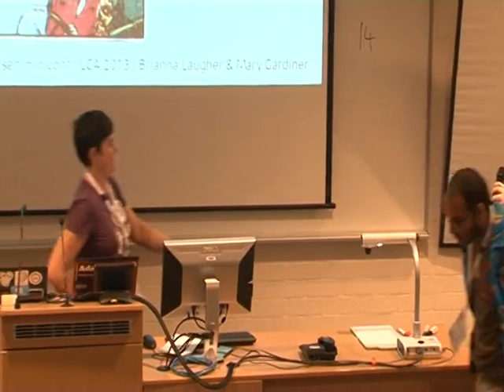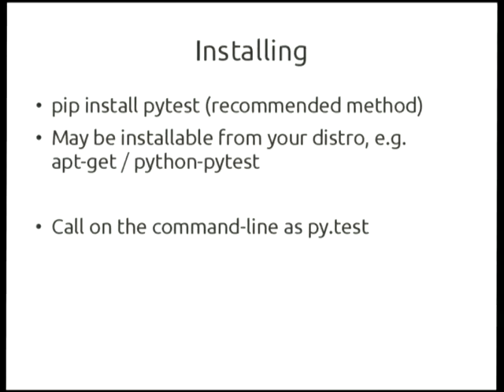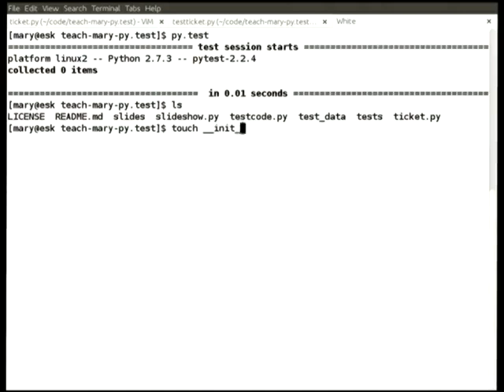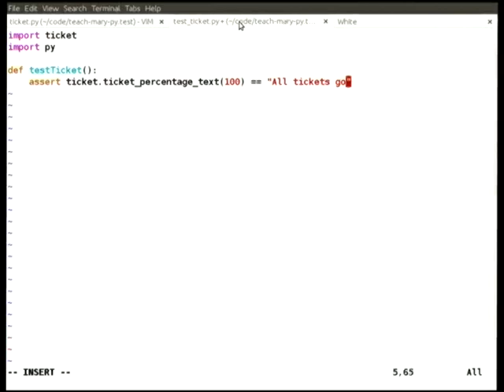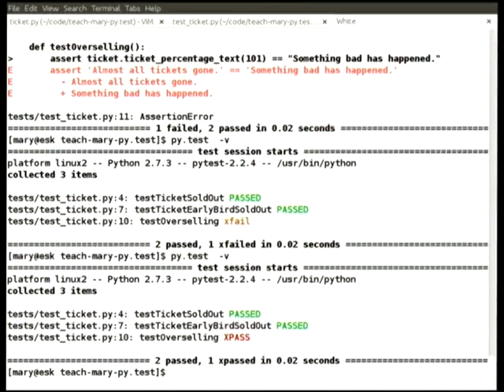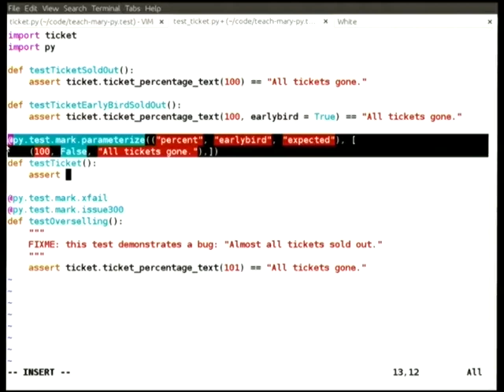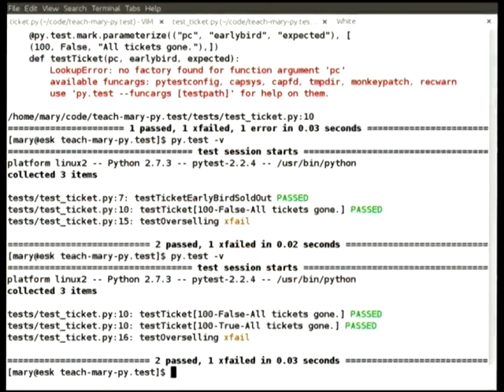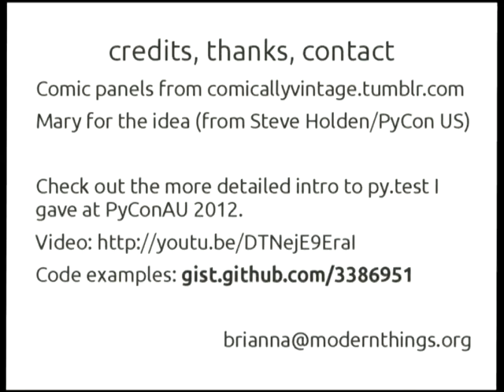Robogals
Presenter(s): Sam Cheah